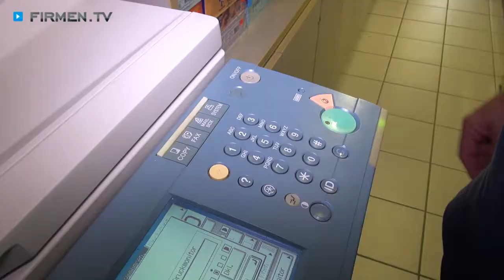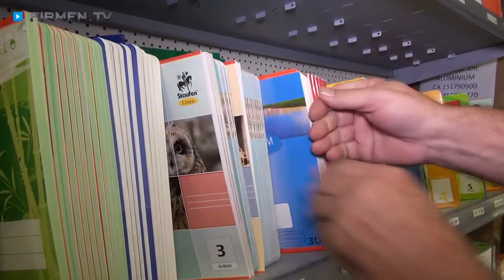Bürobedarf Krumbach, Günzburg: Knöfel Büroservice & Copyshop - Schreibwaren, Kassensysteme und mehr!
Ob Schulanfänger oder Großkonzern – bei der Knöfel Büroservice GmbH  finden Sie hervorragenden Bürobedarf und beste Schreibwaren!

Das Unternehmen in Krumbach im Landkreis Günzburg begeistert sowohl Privatpersonen als auch Gewerbekunden mit einem äußerst umfangreichen Sortiment an Bürobedarf. Von Büromaschinen über Kassensysteme bis hin zu Artikeln fürs Homeoffice oder PC-Etiketten – in dem Copyshop werden Sie garantiert fündig! Auch in Sachen Papier, Toner und Druckerpatronen sowie Grußkarten bleiben keine Wünsche offen.

Neben der fachmännischen Reparatur sämtlicher Büromaschinen bieten die Inhaber Angelika Müller und Anton Haas auch einen praktischen Kopierservice in Selbstbedienung.

Dank umfassendem Know-how kann Sie das Team stets ausführlich und kompetent beraten. Die erstklassige Auswahl verspricht außerdem individuelle Lösungen für jedes Anliegen!

Knöfel Büroservice GmbH – der Partner für Firmen, Kommunen und Schulen im Landkreis Günzburg!

Weitere Infos zum Copyshop in Krumbach sowie dem Angebot an Schreibwaren, Bürobedarf und Kassensystemen finden Sie auf

Zur Knöfel Büroservice GmbH in Krumbach finden Sie ein ausführliches Porträt